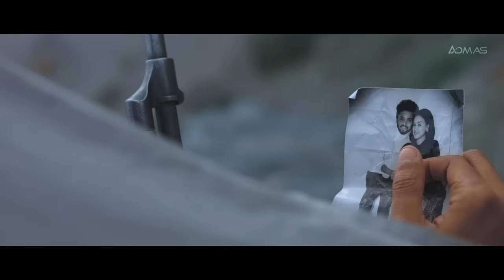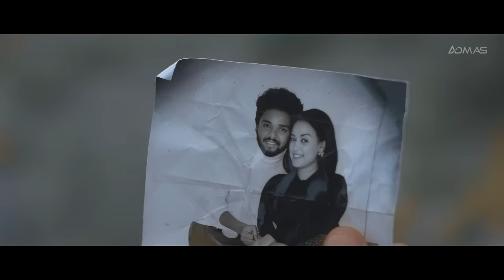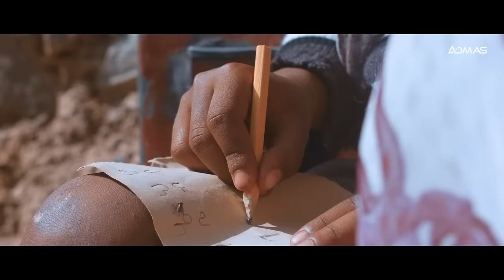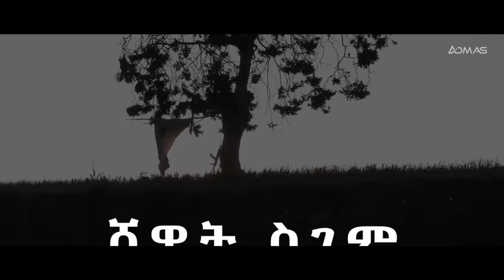Abraham Alem - Shewit Sgem | ሸዊት ስገም ብ ኣብርሃም ኣለም ኣቢ - New Eritrean Music 2021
Eritrean music 2021 : Shewit Sgem by Abraham Alem Abi (Abi) - ሸዊት ስገም ብ ኣብርሃም ኣለም (ኣቢ)። Official Music Video.